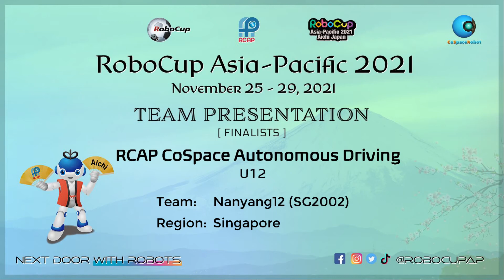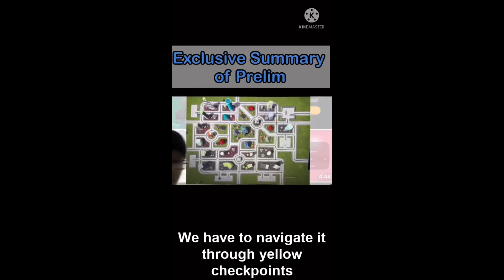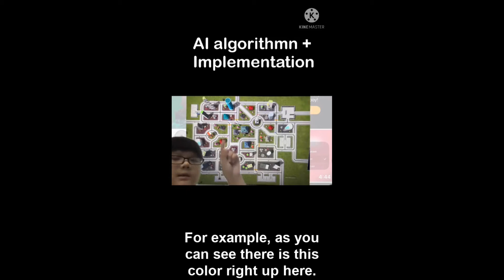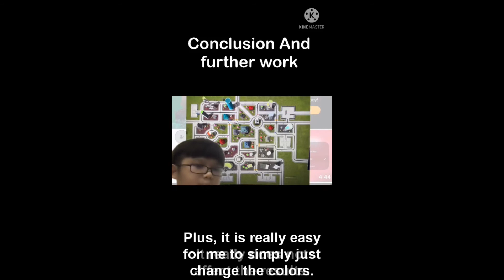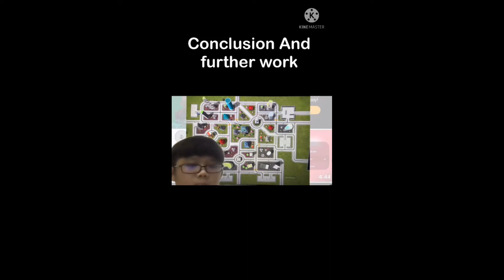R21.1.11 - SG2002 - Finalist Presentation - RCAP CoSpace Autonomous Driving U12 - RCAP2021 Aichi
Team Name: Nanyang12
Region:           Singapore

𝗣𝗲𝗼𝗽𝗹𝗲’𝘀 𝗖𝗵𝗼𝗶𝗰𝗲: in recognition of Sharing Video with 𝙈𝙤𝙨𝙩 𝙇𝙞𝙠𝙚𝙨
𝗘𝗱𝘂𝗰𝗮𝘁𝗶𝗼𝗻𝗮𝗹 𝗩𝗮𝗹𝘂𝗲: in recognition of Sharing Video with 𝙃𝙞𝙜𝙝𝙚𝙨𝙩 𝙒𝙖𝙩𝙘𝙝 𝙏𝙞𝙢𝙚
𝗖𝗼𝗺𝗺𝘂𝗻𝗶𝘁𝘆 𝗔𝘄𝗮𝗿𝗲𝗻𝗲𝘀𝘀: in recognition of Sharing Video with 𝙈𝙤𝙨𝙩 𝙎𝙝𝙖𝙧𝙚𝙨